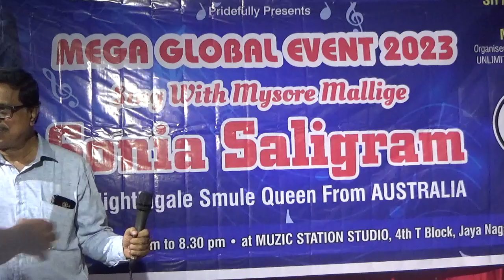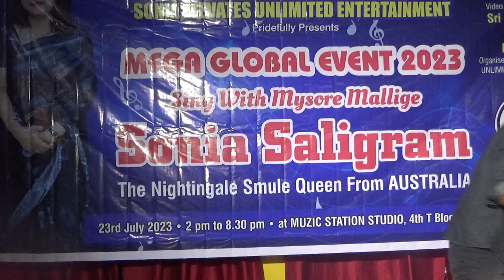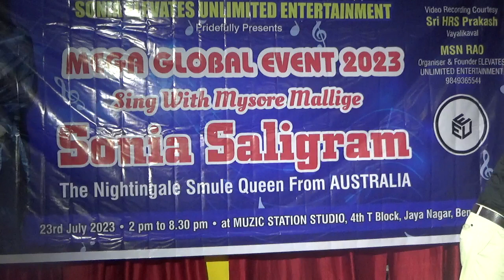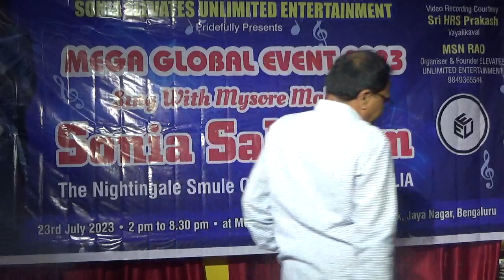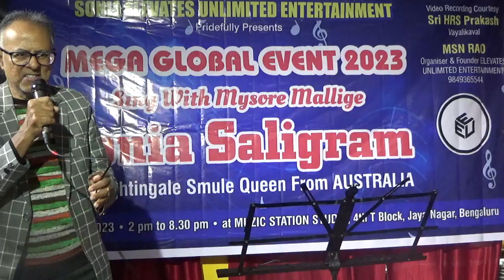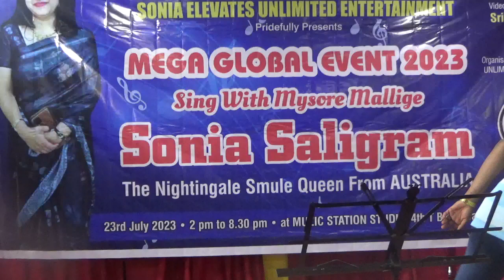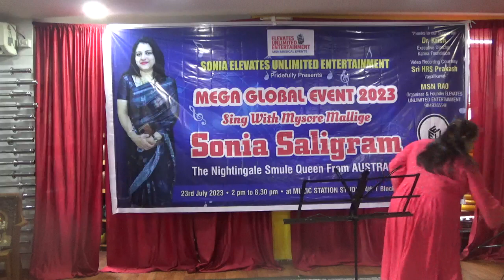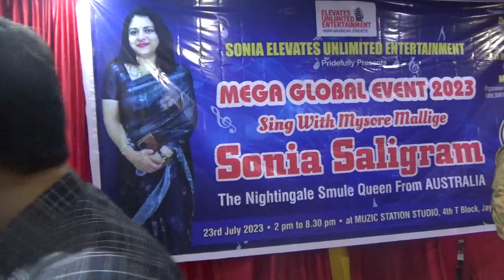SONIA ELEVATES UNLIMITED ENTERTAINMENT MEGA GLOBAL EVENT 2023, SING WITH SONIA SALIGRAM ON 23.7.23